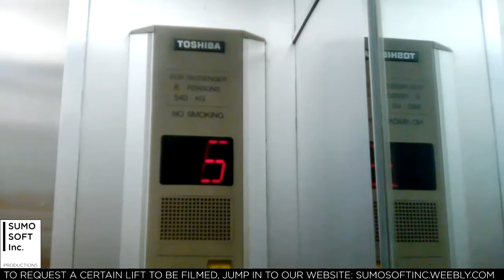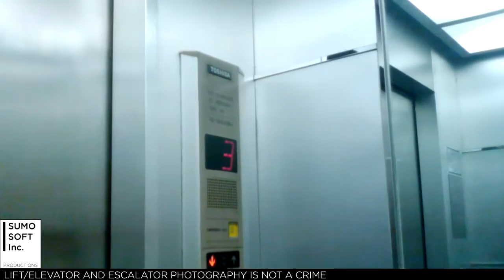Old Toshiba Lifts at Bank Danamon Matraman, Jakarta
A 90s Toshiba lift. Enjoy!

Capacity: 540 kg / 8 persons
Serviced floors: 1 - 10
Taken date: February 18th, 2016